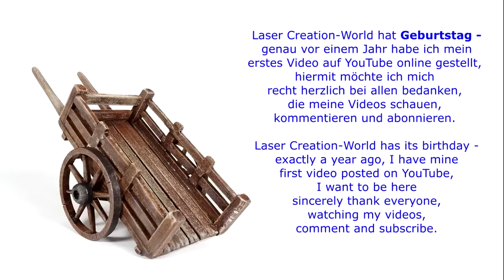YouTube-Tipps im April 2019 (Tabletop, TWS)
Viel Spaß mit meinen persönlichen YouTube-Tipps aus dem Tabletop-April 2019.

So, nun viel Spaß beim Gucken – und bei Fragen einfach fragen!

Musiken:
- "Obsession" von Jonas Jung